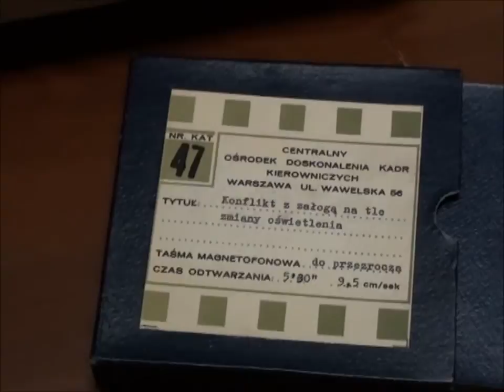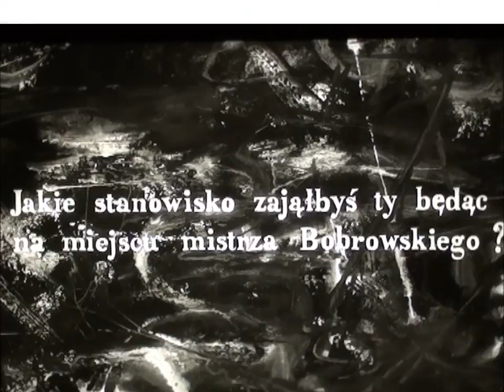rzutem z taśmy - 3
Konflikt z załogą, na tle zmiany oświetlenia.